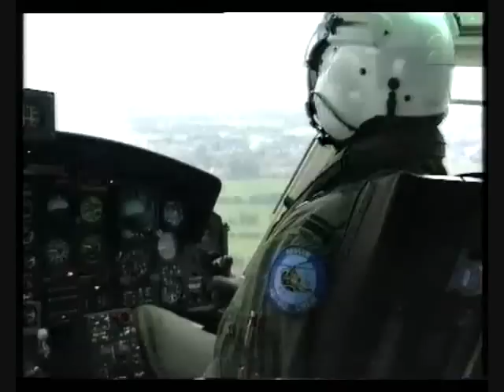Hoanne fan de toer, Garyp (EO, septimber 1998)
Op woansdei 2 septimber 1998 wie it hoanne-dei yn Garyp. De hoanne moast fan de toer fan de grifformearde tsjerke helle wurde. Twa SAR-helikopters wienen der by. Ien fan de helikopters waard brûkt om opnames te meitsjen foar in tillevyzjeprogramma.
Dit is it ferslach fan it SAR-programma fan de EO op Nederland 2.